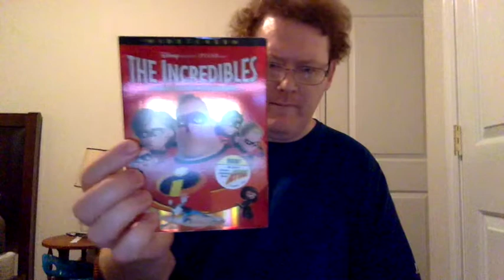Re:Coffee Movie Tag Part 1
This video is about Re:Coffee Movie Tag Part 1